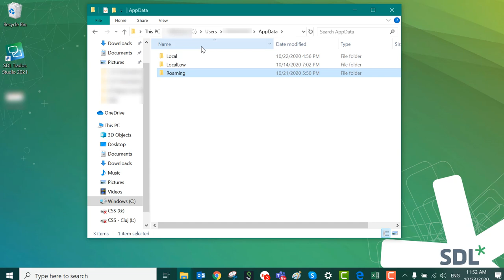Error message when opening SDL Trados Studio: The requested data file could not be located